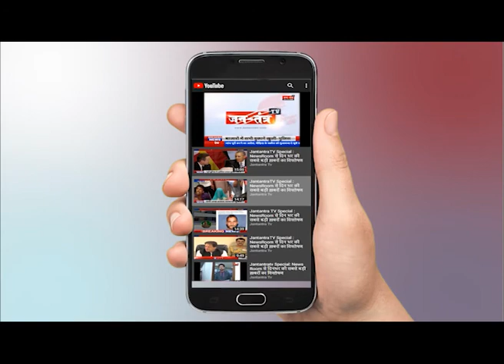Rajpal Kashyap on Farmer Bill || किसानों के समर्थन में सपा का प्रदर्शन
Rajpal Kashyap on Farmer Bill || किसानों के समर्थन में सपा का प्रदर्शन, केंद्र सरकार  के कृषि बिल के विरोध में जहां देशभर के किसान आन्दोलन कर रहे हैं. इसी क्रम में उत्तर प्रदेश के पूर्व मुख्यमंत्री और समाजवादी पार्टी  के राष्ट्रीय अध्यक्ष अखिलेश यादव  ने सोमवार से किसानों के समर्थन में पदयात्रा का ऐलान किया है. वहीं, सपा के प्रदर्शन को देखते हुये पुलिस प्रशासन भी मुस्तैद है. इस बीच विक्रमादित्य मार्ग स्थित पार्टी दफ्तर जा रहे समाजवादी पार्टी के एमएलसी राजपाल कश्यप और आशू मलिक को पुलिस ने हिरासत में ले लिया है. इस दौरान सपा एमएलसी की पुलिस से झड़प भी हुई